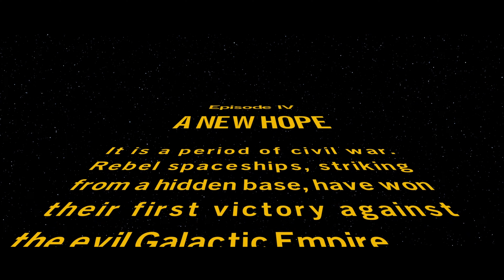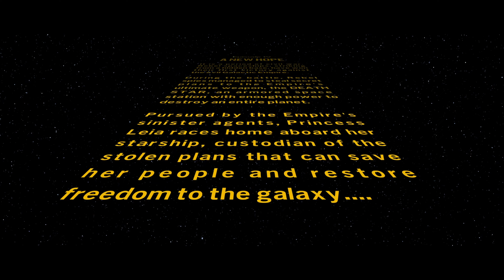Lego Star Wars: The Skywalker Saga - Gameplay Part 7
Hello everyone, this is Part 6 of our Lego Star Wars: The Skywalker Saga Gameplay.

I would LOVE any and all feedback as this will help me get better and provide higher quality content.

I mainly stream on Facebook Gaming (Mond, Wed & Fri: 6:00pm - 10:00PM EST)